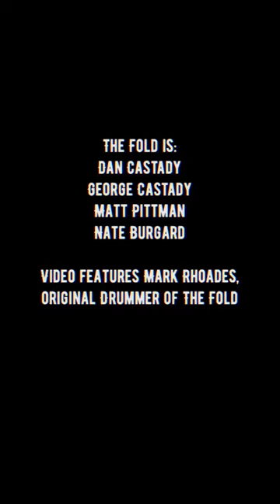Time for training!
Behind The Scenes Lego Ninjago